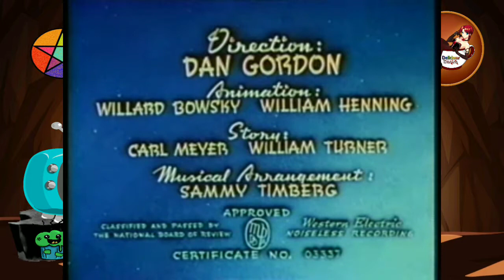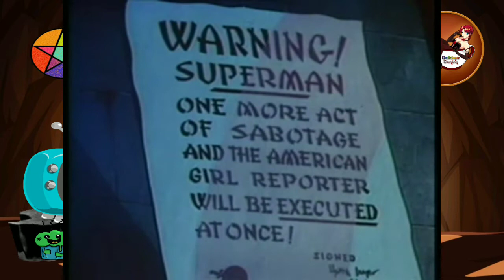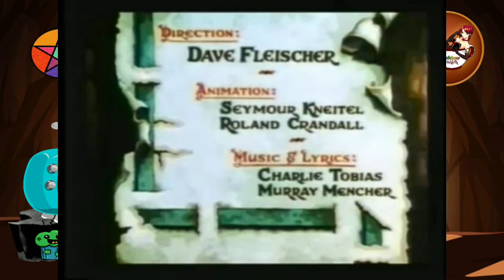Vintage Cartoons Revisited 22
Hi hi you awesome bipeds, quadrupeds, and dinosaurs ♥️♥️ Today we have reached another Monday and that means another set of vintage cartoons to revisit. First we enjoy a party thrown by Grampy and see his interesting inventions in Betty Boop and Grampy. Followed by Superman sabotaging ships in Japan as Lou's is held captive in The 11th Hour. We end our cartoons with a bunch of animal couples taking a trip to the moon(my chew toy) in Dancing on the Moon. Hope these cartoon help your day and week pass by better and hope you enjoy.